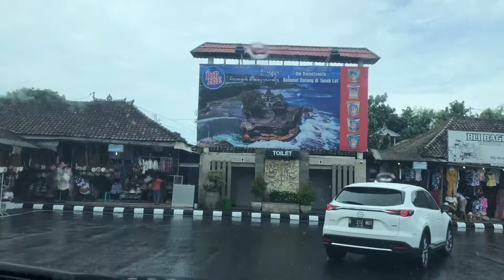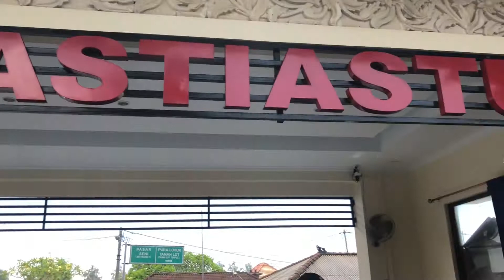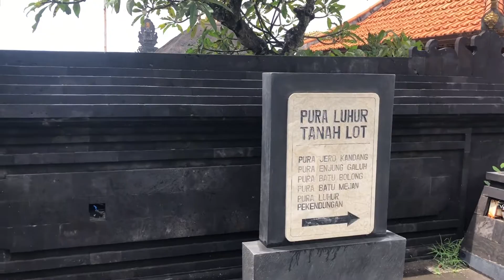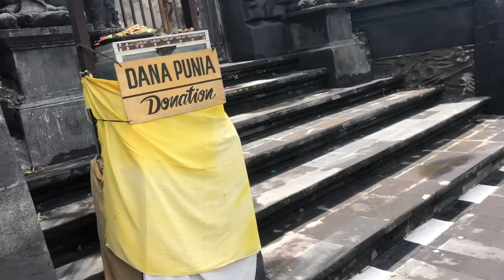Pura Tanah Lot Bali Jalan Jalan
jalan jalan keluarga ke pura tanah lot bali